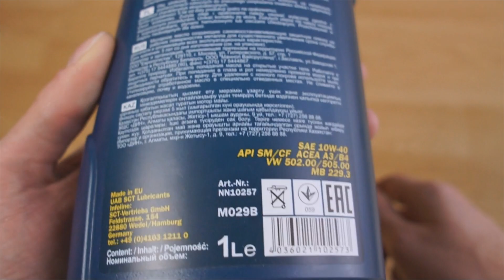Mannol Nano Technology 10w40 original engine oil show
10w40, sae 10w40, sae 10w 40, Mannol nano, mannol nano 10W40, oil nano